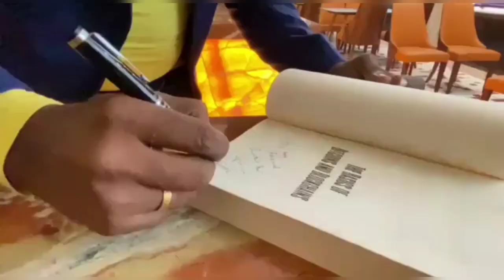No.2601நம்ம Finance Culture Follow பண்றமா!